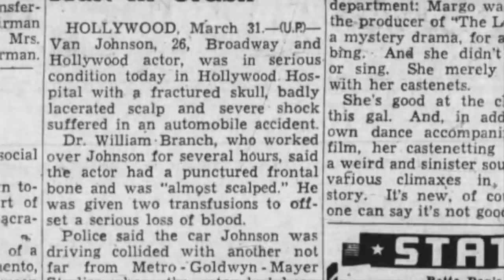MOVIE MUSICAL REVIEW: Judy Garland in IN THE GOOD OLD SUMMERTIME from STEVE HAYES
\/\/\/ Look Below For Gifts for Judy Fans & Movie Lovers! \/\/\/

MOVIE MUSICAL REVIEW: Judy Garland and Van Johnson fall in love at the turn of the century in the delightful MGM classic “In the Good Old Summertime” (1949). With able support from the comic delights Buster Keaton, S.Z. “Cuddles” Sakall and Spring Byington, it’s a romantic, nostalgic, comic, musical, Technicolor delight.
Hooray!

Steve Hayes: Classic Movie Review Merchandise! T-shirts, Masks, Mugs & More!

• The Judy Garland DVD Collection
• The Judy Garland Show DVD Box Set Collection

Posters:
• “In The Good Old Summertime” Van Johnson Judy Garland 1949 Movie Masterprint Poster Print, (28 x 22)
• “In The Good Old Summertime” Us Van Johnson Judy Garland 1949 Movie Masterprint Poster Print, (24 x 36)
• GREATBIGCANVAS “In The Good Old Summertime”, Judy Gold Framed Wall Art Print, Home Decor, 24"x18".75"
• “In The Good Old Summertime” - Authentic Original 27x40 Folded Movie Poster (collectable)
Photos:
• “In The Good Old Summertime” Judy Garland - Authentic Original 8x10 Movie Still
• “In The Good Old Summertime” Judy Garland & Van Johnson - Authentic Original 8x10 Movie Still
“Wizard of Oz” 75th Anniversary Dorothy Film Cell Minicell!
Stickers:
• 3 PCs Stickers "Judy Live at Carnagie Hall" 3×4 Inch Die-Cut Wall Decals for Laptop, Window, Car Bumper, Water Bottle 3 PCs
• Stickers Judy's HARVEY GIRLS 3×4 Inch Die-Cut Wall Decals for Laptop, Window, Car Bumper, Water Bottle

Judy At Carnegie Hall (CD)

Judy Clothes:
• "Judy, Judy, Judy" - Vintage Style T-shirt
• Judy Garland Beauty Art T-Shirt
• Judy Garland Hollywood Legend Unisex T-Shirt

Biography:
• "Judy" by Gerald Frank

Funko Pop! Movies: Jaws - Chief Brody Funko Movies: Pop! Jaws Collectors Set - Chief Brody, Matt Hooper, Quint, 6" Jaws with Diving Tank